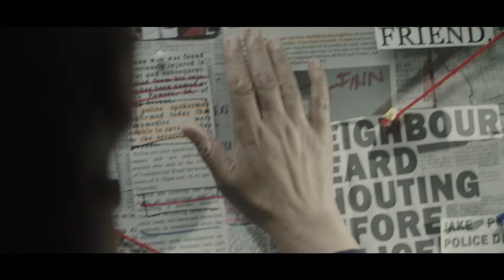BUFF 2018: Closing Night Premiere "Two Graves", Saturday 9 June, Curzon Soho (Official Trailer)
The 2018 British Urban Film Festival closes on Saturday 9 June with the official selection and premiere of "Two Graves" directed by "Harry Brown" writer Gary Young.

Margaret Powers, a middle aged, middle class doctor of pathology, seeks a path of vengeance when she captures and tortures the young man she believes murdered her son, but in a bid to extract a confession, that path to vengeance leads to tragedy and unearths deeply troubling truths.

Following the premiere at Curzon Soho, there'll be a Q&A with director Gary Young and the cast which includes Cathy Tyson, Katie Jarvis, Dave Johns, Neal Ward, Josh Herdman, Danielle Harold, Shantelle Rochester, Vas Blackwood and David Hayman.

Saturday 9 June 6.30pm, Curzon Soho.